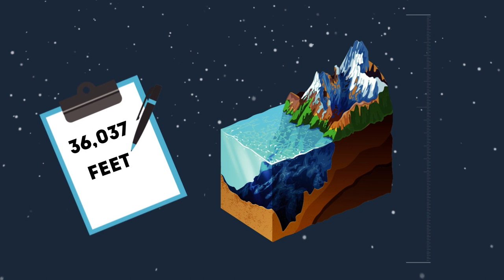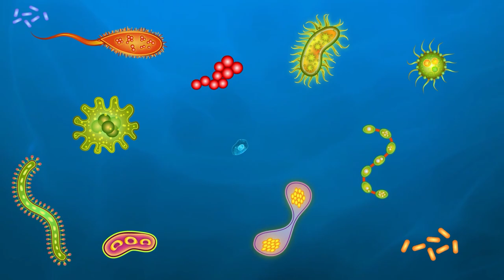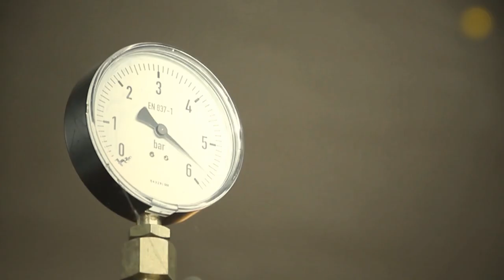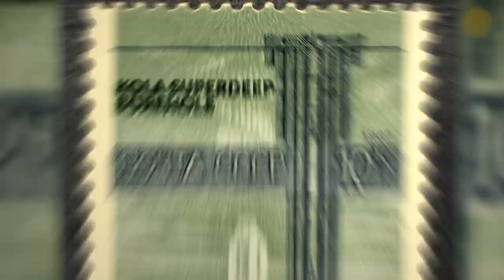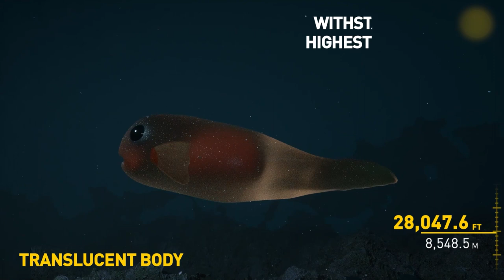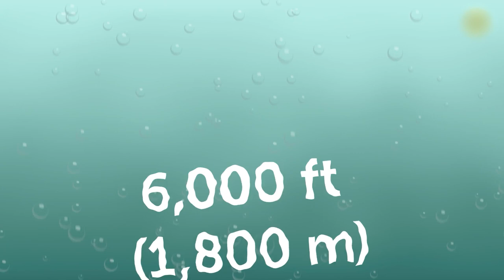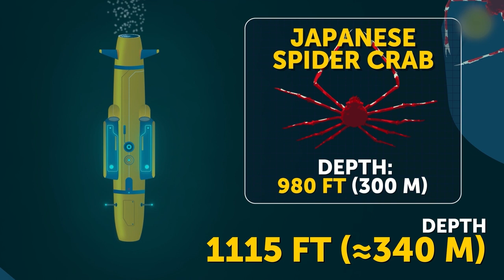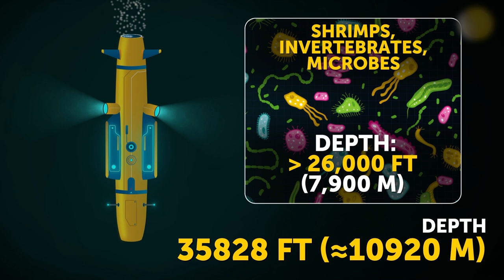Fascinating Journey to The Deepest Place On Earth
The curiosity of human nature makes people look for secrets and mysteries.
What's the deepest place on Earth? Most of us would name the Mariana Trench - the very place in the ocean that hides so many secrets and bizarre creatures. But what if it's not the deepest point... Let's cruise through the deepest places on our planet. What mysteries are they hiding?